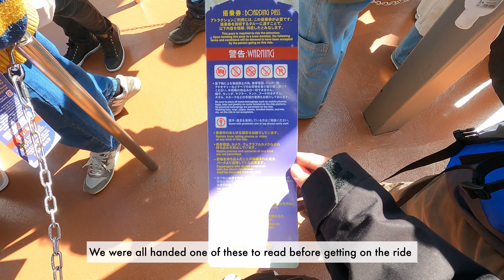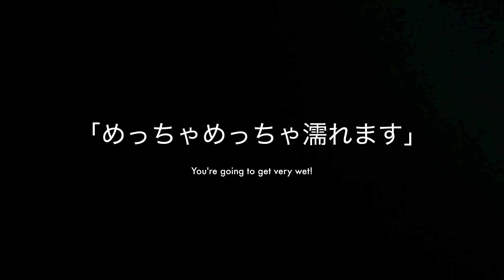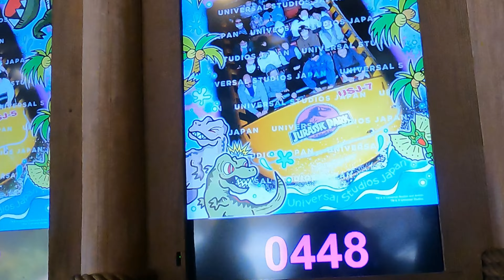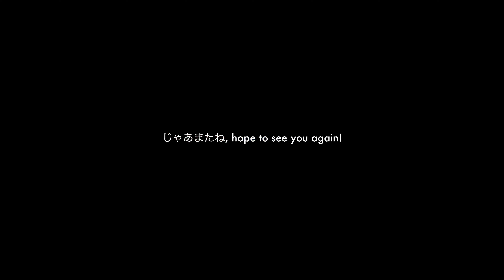A Day at Universal Studios Japan - Osaka | JAPAN VLOG 39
Come with me to Universal Studios Japan in Osaka!

We booked the tickets without much thought, and it turned out we were right in the middle of spring break so USJ was absolutely packed!

Don't be like us, do your research first!

However, we still had a great time and it's fun to even be in the atmosphere :)

Come back to see more of my travels in Japan!

Hi, I'm Nadia and I love to combine travel and food whenever I can :) Come explore Japan with me in this new and exciting chapter of my life. I love nature, and animals and discovering new vegan restaurants and cafes!

I hope to see you again, じゃあまたね!

Video no. 43 | March 2023

◆ For daily life in Japan